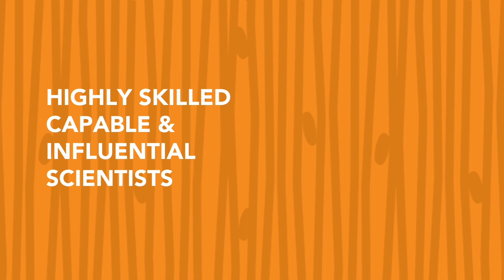One Planet Fellowship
Announced at the inaugural One Planet Summit in December 2017, the One Planet Fellowship is Action no. 1 of Commitment no. 3 of the 12 One Planet Summit Commitments focused on mobilizing researchers and young people to work for the climate. The One Planet Fellowship is a career development program that is building a robust pipeline of scientists equipped to lead climate change research in Africa. It is establishing an intergenerational network of scientists across Africa and Europe to foster research collaborations.